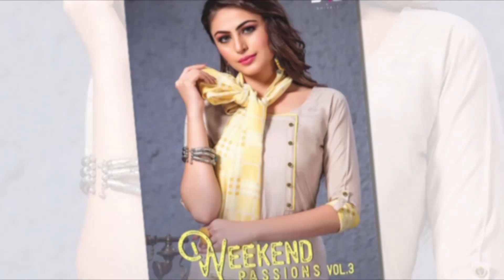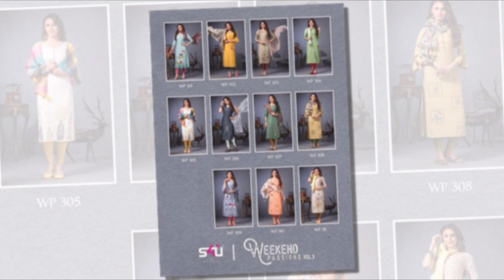S4U by Shivali Kurti BY Ak Fashion Mall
Who says simple can’t be stylish?
These pairs of exclusive stoles with embroidered kurtas from S4U by Shivali are ready to steal the show! “Weekend Passion vol. 4” is a totally must-have for gorgeous weekend looks!
No. Of designs:- 11
Sizes:- L to 3XL
No Any Discount